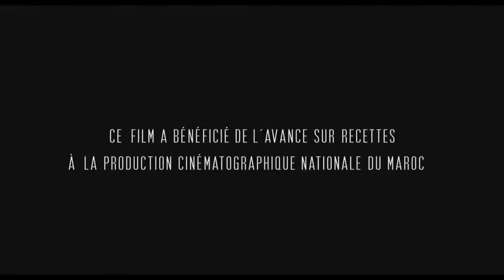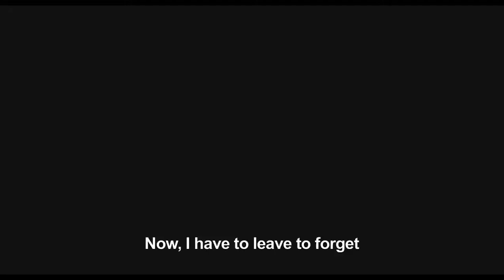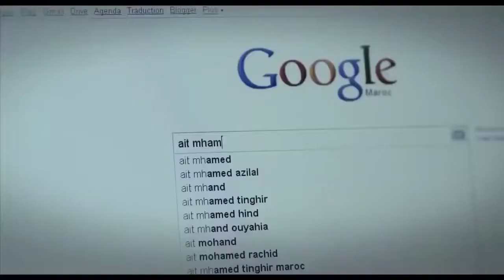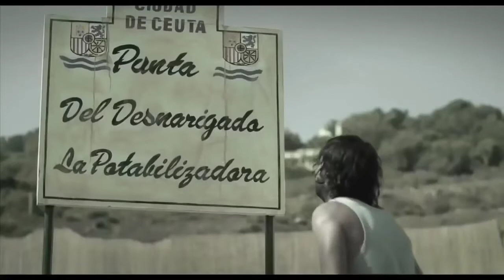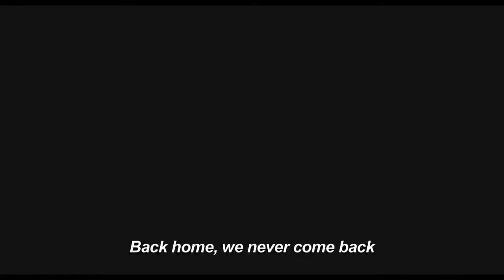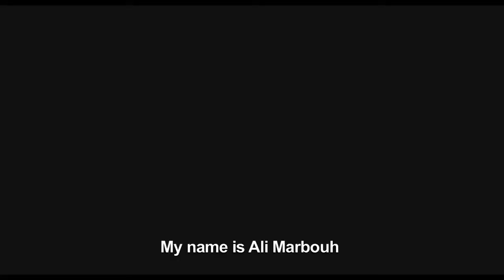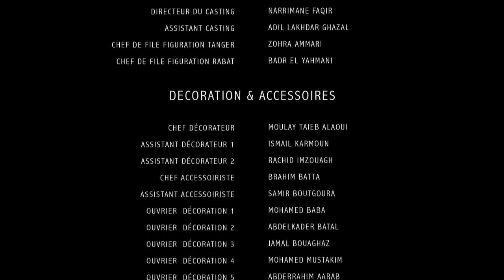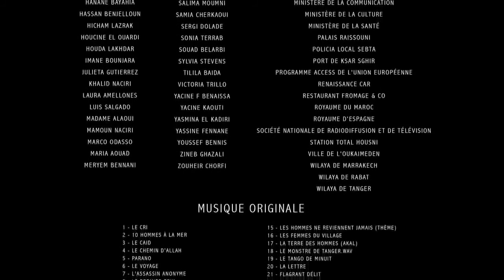الفيلم المغربي رجال لن تعود Film Marocain